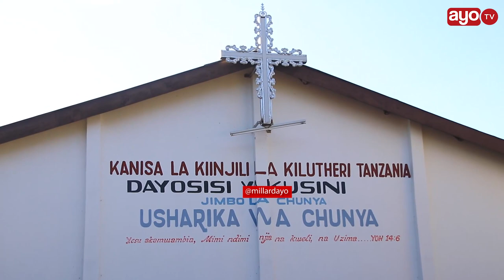DC CHUNYA "WAKATI WAO WAKIFUNGIWA NDANI SISI TULIENDELEA KUTEMBEA KAMA KUKU WA KIENYEJI"